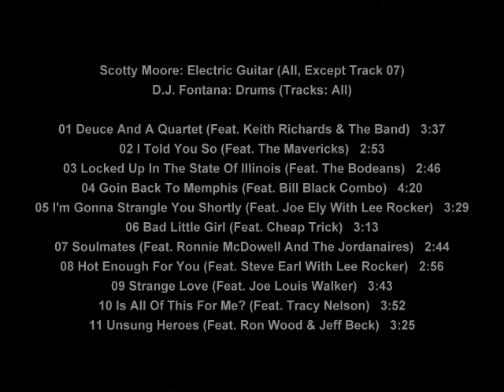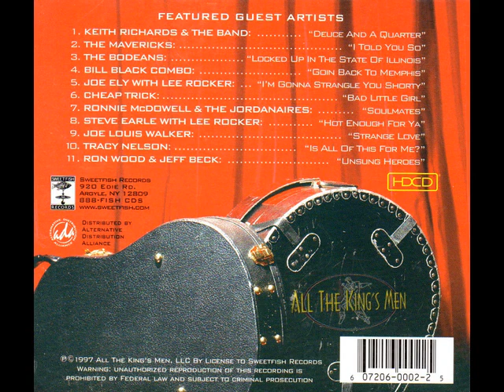Scotty Moore, D. J. Fontana - All The King's Men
Scotty Moore: Electric Guitar (All, Except Track 07).
D.J. Fontana: Drums (Tracks: All).

01 Deuce And A Quartet (Feat. Keith Richards & The Band)   3:37
02 I Told You So (Feat. The Mavericks)   2:53
03 Locked Up In The State Of Illinois (Feat. The Bodeans)   2:46
04 Goin Back To Memphis (Feat. Bill Black Combo)   4:20
05 I'm Gonna Strangle You Shortly (Feat. Joe Ely With Lee Rocker)   3:29
06 Bad Little Girl (Feat. Cheap Trick)   3:13
07 Soulmates (Feat. Ronnie McDowell And The Jordanaires)   2:44
08 Hot Enough For You (Feat. Steve Earl With Lee Rocker)   2:56
09 Strange Love (Feat. Joe Louis Walker)   3:43
10 Is All Of This For Me? (Feat. Tracy Nelson)   3:52
11 Unsung Heroes (Feat. Ron Wood & Jeff Beck)   3:25